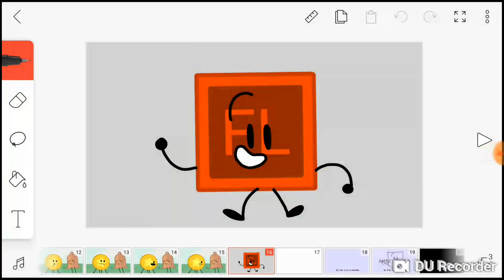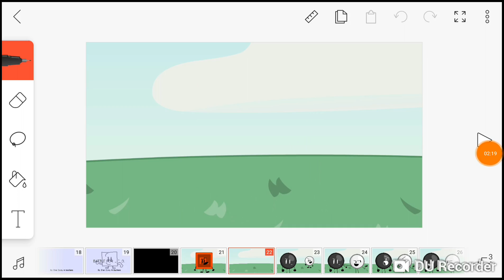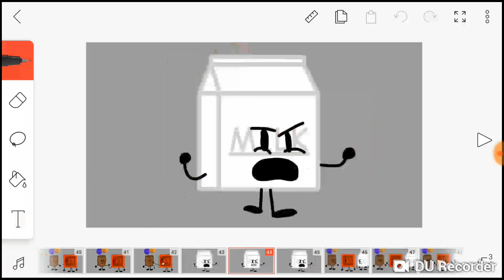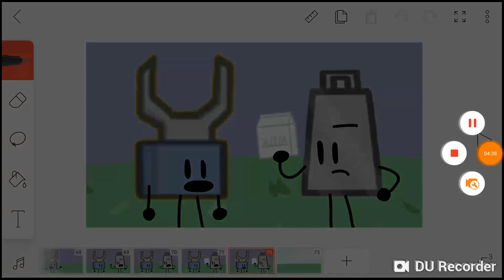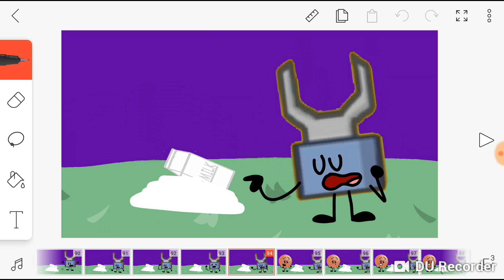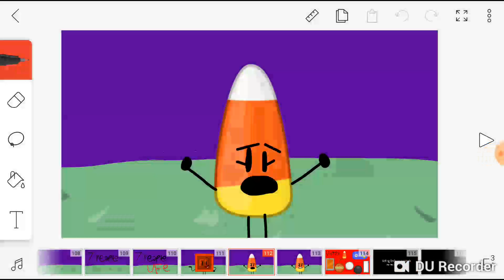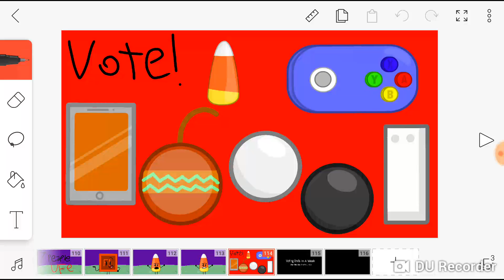BFL 5 : Milky Drink Cartooned